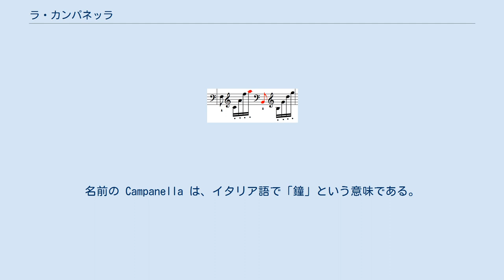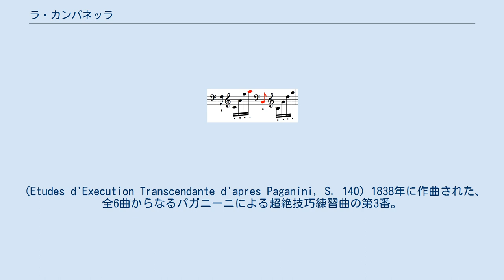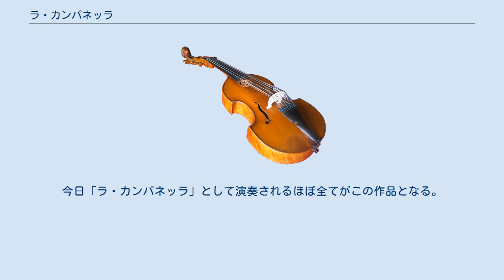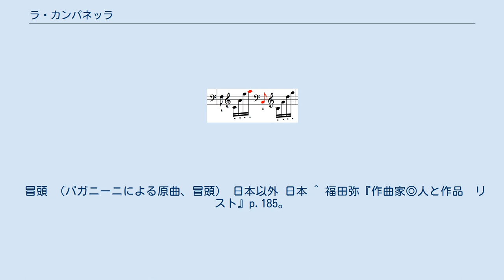ラ・カンパネッラ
ニコロ・パガニーニ
『ラ・カンパネラ』（La Campanella）は、フランツ・リストのピアノ曲。
ニコロ・パガニーニのヴァイオリン協奏曲第2番第3楽章のロンド『ラ・カンパネラ』の主題を編曲して書かれた。
名前の Campanella は、イタリア語で「鐘」という意味である。
 リストが「ラ・カンパネラ」を扱った作品は4曲存在するため、以下に作曲された順に紹介する。
最終稿の『パガニーニによる大練習曲』第3番は、数多くあるリストの作品の中でも最も有名なものの一つ。
 (Grande Fantaise de Bravoure sur "La Clochette" de Paganini, S. 420) 『パガニーニの「鐘」によるブラヴーラ風大幻想曲』とも呼ばれる。
1831年から1832年にかけて作曲され、1834年に出版された。
「ラ・カンパネッラ」を扱った最初の作品である。
ニコロ・パガニーニのヴァイオリンの演奏を聴き、大きな衝撃を受けたリストが「僕はピアノのパガニーニになる！」と決意し、自らの技術を磨き上げて作り上げたと伝えられる。
 詳しくはパガニーニの「鐘」によるブラヴーラ風大幻想曲を参照。
 テレビ番組の企画に出演した小山実稚恵はこの曲について番組内で「即興から生まれているとしか言いようがなく、右手で弾いたらなんでも無いのに左手を交差するように指示していたり、音でも視覚でも魅せるように意識して、わざと難しくなるように楽譜に書き添えていて、（リストは）真のヴィルトゥオーソだったと思う」と語っている。
 (Etudes d'Execution Transcendante d'apres Paganini, S. 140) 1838年に作曲された、全6曲からなるパガニーニによる超絶技巧練習曲の第3番。
録音を行っているピアニストは、作曲から170年以上経っている現在においても僅か6名のみである。
この版ではパガニーニのヴァイオリン協奏曲第1番第3楽章のロンドの主題（4分の4拍子）も用いており、後半はこの主題が中心になって変イ長調で終結する。
なお、2014年8月に出版された『リスト/パガニーニ大練習曲集(原典版)』（全音楽譜出版社）では、巻末に本曲の初版が収録されているが、日本国内での出版はこれが初である。
 詳しくはパガニーニによる超絶技巧練習曲を参照。
 (Grande Fantaise (Variations) sur des themes de Paganini - La Clochette et La Carnaval de Venise - First Version S. 700i) 1845年に作曲された。
改作版の『パガニーニの主題による大幻想曲』S. 700ⅱが同年に作曲されている。
 どちらも演奏の機会は無いに等しい。
レスリー・ハワードのリスト全集にのみ収録されている。
 (Grandes Etudes de Paganini, S. 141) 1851年に作曲された、最も有名な版（パガニーニの原曲はこの年になって初めて出版されている）。
『パガニーニによる超絶技巧練習曲』を改訂した『パガニーニによる大練習曲』の第3曲にあたり、異名同音の嬰ト短調で書かれている。
今日「ラ・カンパネッラ」として演奏されるほぼ全てがこの作品となる。
 ラ・カンパネッラの左手の跳躍の例。
一気に約3オクターブも下がり、二音の鍵盤の距離は46cmに達する リストは曲全体の構成を洗練し、ピアノの高音による鐘の音色を全面に押し出した。
 全体として、器用さ、大きい跳躍における正確さ、弱い指の機敏さを鍛える練習曲として使うことができる。
最大で15度の跳躍があり、この跳躍を16分音符で演奏した後に演奏者に手を移動する時間を与える休止がないまま2オクターブ上で同じ音符が演奏される。
ほかにも薬指と小指のトリルなどの難しい技巧を含む。
 A（嬰ト短調）-B（ロ長調）-A-B-A-B-A-コーダの簡単なロンド形式で書かれている。
用いられる楽想はこれまでの「ラ・カンパネラ」やパガニーニの原曲と比較しても限定されているが、主題が登場する度に様々な装飾を加えることによって単調さを避けている。
 冒頭 （パガニーニによる原曲、冒頭） 日本以外 日本 ^ 福田弥『作曲家◎人と作品　リスト』p.185。
音楽之友社、2005。